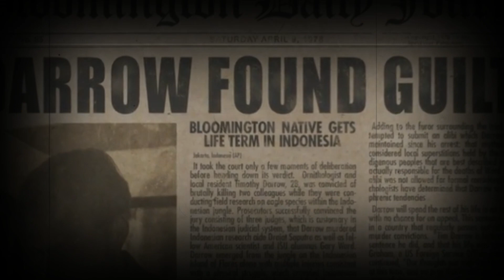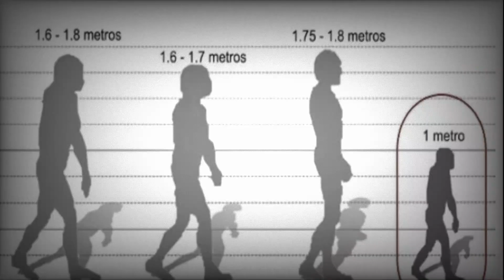Una EXPEDICIÓN que TERMINÓ en HORROR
TImothy darrow, un científico que se fue de expedición en busca de nuevas especies de aves con sus compañeros Gary Ward y Drajat Saputra a una isla en indonesia, lo que no sabían es que esa seria una terrible expedición y la peor decisión de sus vidas

SIGUEME!